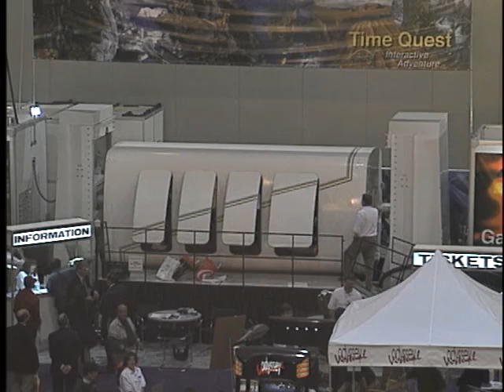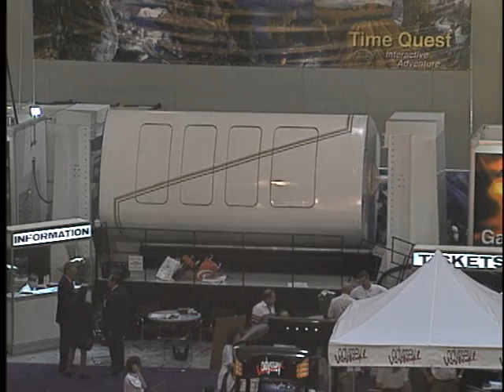theme park simulator.wmv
Space Requirements
The space requirements are 30 feet long, by 18 feet deep and 18 feet high.

Power Requirement
The power requirements are 3-Phase 460 volt, with 300 amp service. An additional single phase 120 volt with 50 amp service is also required.

The Super Simulator motion simulator is the only simulator in the world of its size that has 4 completely separate axis of motion that are independent of each other. This design allows for the most realistic simulated river ride or other exciting experience in the industry. We offer ten different adventure programs available or customized film ride for your imagination.

The simulator can accurately simulate a 360 degree roll, and approaches simulating a 1G climb, 1G dive and a 1G thrust. The Super Simulator is capable of performing a 1G climb, 1G thrust and a 360 degree roll all at the same time.

Unlike all other motion simulators, the Super Simulator is smooth and fluid in all of its motions, so you have far fewer people with motion sickness accidents and virtually no complaints of a uncomfortable ride experience.

The Super Simulator seats 16 passengers in individual bucket seats with seat belts and ROLLER COASTER - like shoulder harnesses.  All visual experiences for the Super Simulator are prepared in 3-D video using twin projectors with circular polarization to avoid losing the 3-D affect when tilted.

The motions include: SURGE, HEAVE, 12 DEGREES OF PITCH, and 360 DEGREE  ROLL

Audio Experience
7+1 channels of powerful audio enhance each Super Simulator adventure.

In addition to a superb motion ride, the Super Simulator is also equipped with 4D special effects which include:
·        Face water misters
·        Face air jets
·        Seat vibrators
·        Seat leg ticklers
·        Aroma generators with 3 different unique scents

Safety Concerns
The Super Simulator is also equipped with the most advanced safety features available which include:
·        In cabin fire suppression system
·        Emergency Stop (Panic Button) at each seat
·        Door sensors
·        Seat sensors
·        Seat belt sensors
·        Shoulder harness sensors
·        Manual door opener overrides
·        Video and Audio real time monitoring and recording

Revenue Potential
The Super Simulator motion simulator was engineered for high volume throughput.
1.  16 individual bucket seats assure no one is left out due to over-crowded benches.
2.  Eight doors mean simultaneous ingress and egress.
3.  Doors and shoulder harnesses are controlled by the computer for safety.
4.  Throughput is automatically recorded for accounting and analysis.
5.  Change the experience and you have any theme park ride desired in one small unit.

These features make the Super Simulator the best motion simulator in the business.
For your reference, the ride will include the following special effects:

1: 3D HD video system
2: Surround Sound 7:1 audio system
3: Base Rumble audio on each row of seats
4: Individual seat face water misting
5: Individual seat vibrator
6: Individual seat leg whips
7: Individual seat face air jets
8: Cabin Aroma System with 4 programmable scents
9: Cabin wind system

In addition, the ride will include the following safety systems:

1: Cabin fire suppression system
2: Cabin video monitoring and recording system
3: Seat sensors, seat belt sensors, shoulder harness sensors and door sensors
4: Door opening override system

The ride will come with 5,000 circular format custom 3D glasses and glass cleaner/sterilizer system.
The ride will also come with an Electrical Panel Cabinet and control console.

Notes:
An outside version of the electric Super Simulator is an additional cost
A trailer mounted portable version of the Super Simulator with a built in diesel genset is an additional cost

Manufacturers Comments:
We designed the all electric version of the Super Simulator because it proved to be a safer, quieter and cleaner ride. It requires less maintenance, and in the long run is more cost effective than hydraulic.
The average electrical cost to run the electric version is approximately $10-$14 per hour.

If you have any questions concerning this information, please dont hesitate to call me.